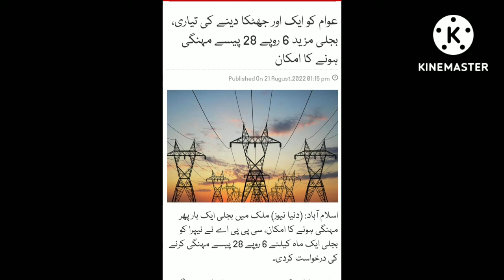high ptlrice of electricity